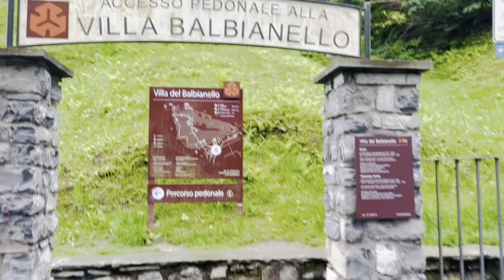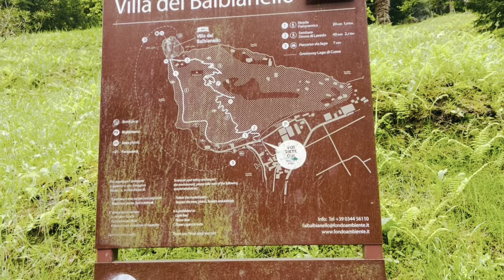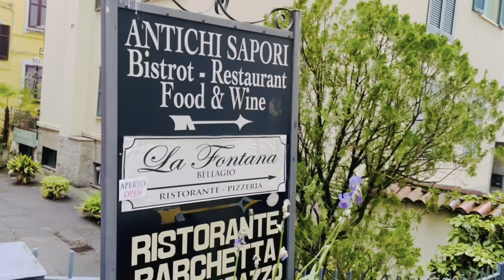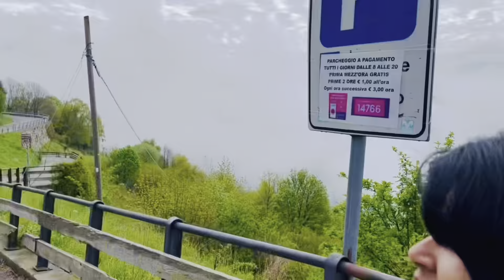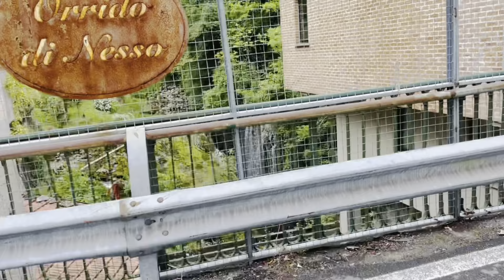Travel Vlog: Lake Como, Italy | One of the best place you can travel in Italy | Blogbari | Euro Trip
ব্লগ বাড়ি তে স্বাগতম।

ake Como, in Northern Italy’s Lombardy region, is an upscale resort area known for its dramatic scenery, set against the foothills of the Alps. The lake is shaped like an upside-down Y, with three slender branches that meet at the resort town of Bellagio. At the bottom of the southwest branch lies the city of Como, home to Renaissance architecture and a funicular that travels up to the mountain town of Brunate.

আজকের পর্ব নিয়ে কারো কোন জানার থাকলে, সাজেসান থাকলে কমেন্টে জানাতে পারেন। ভিডিও ভালো লাগলে লাইক করেন আর সবার সাথে ইনফো শেয়ার করুন।
কারণ শেয়ারিং ইজ কেয়ারিং।